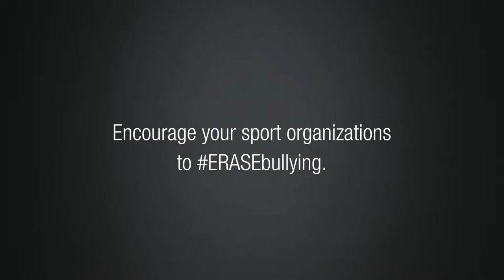ERASEbullying in Sport - Descriptive Video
This video has been made descriptive for those that are visually impaired. Watch the non-descriptive version of this video

viaSport and the Government of B.C. recognize that bullying in any form cannot be tolerated by anyone in sport at any level – athletes, parents, coaches and officials. All British Columbians deserve equitable opportunities to develop and realize their potential and thrive through sport.

To achieve this, the B.C. sport sector is committed to promoting positive, respectful, engaging, accessible and inclusive environments for all participants, and to ensuring a safe, welcoming and positive sport culture and environment for all British Columbians.

The ERASEbullying campaign is an important part of this initiative and a key highlight will be on Pink Shirt Day, Wednesday, February 22, 2017, when provincial sport organizations are invited to come together to sign the Province’s first Declaration of Commitment to erase bullying in sport throughout B.C.

So, stand with us, take the pledge and encourage your sport organizations to support this initiative to ERASEbullying in sport.

A Barbershop Films Production
Written, Directed and Edited by Derek Baxter
Produced by Gary Turner
Director of Photography Thomas Buchan
Production Assistant Mike Evans
Composer David Menzel
Sound Mix Jeff Yellen
Colourist David Tomiak

Descriptive video provided by Descriptive Video Works.